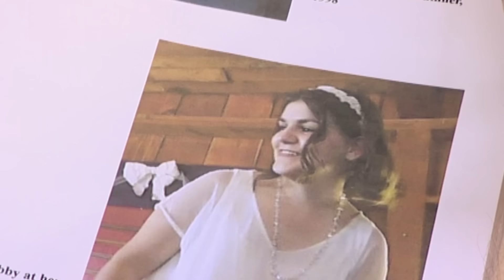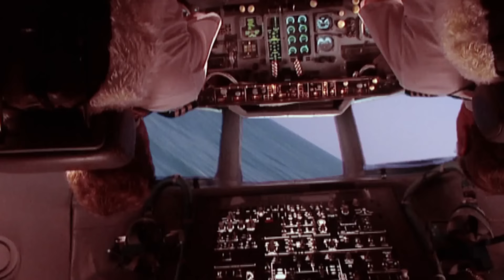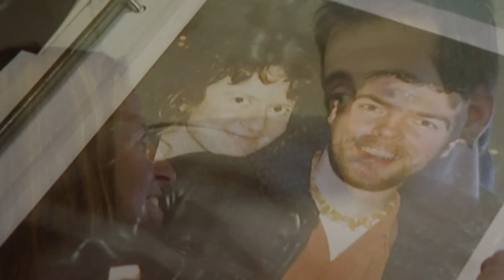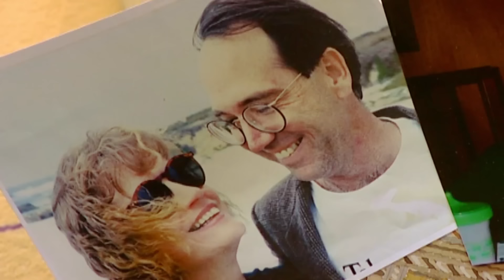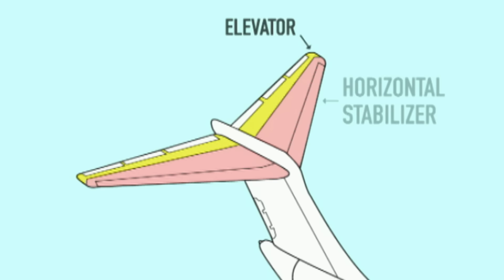Failed Jackscrew Claims 88 Lives | Mayday Air Disaster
In this episode of Mayday Air Disaster, the video recounts the tragic story of Alaska Airlines Flight 261, which crashed in January 2000 due to a catastrophic failure of its jackscrew, a critical tail component. The accident, which claimed 88 lives, was precipitated by insufficient maintenance and extended service intervals. The investigation revealed systemic negligence within the airline and significant regulatory oversights. The narrative highlights the human cost of this disaster, the technical failures involved, and the profound impact on the victims' families. This episode delves deep into the tragic events and their aftermath.

00:00 - Introduction and Immediate Alarm
01:04 - Flight 261: A Catastrophic Failure
02:19 - Passengers on Board
03:21 - Experienced Crew and Aircraft Background
05:44 - Early Signs of Trouble
10:00 - Troubleshooting Mid-Flight
13:32 - Desperate Maneuvers to Control the Plane
18:32 - Maintenance and Regulatory Failures
27:16 - The Crash and Immediate Aftermath
36:02 - Investigation and Findings
49:05 - Memorial and Reflections

✈️ Dive into Mayday Air Disasters! Click the links below to explore gripping air crash investigations, expert analyses, and compelling reenactments.

✈️ Explore the best of Mayday Air Disasters! Click the links below to dive into playlists featuring gripping air crash investigations, expert analyses, and other captivating aviation disaster shows.

Welcome to Mayday Air Disasters! This riveting series delves into the world's most catastrophic aviation accidents, uncovering the causes and consequences of each tragic event. Through expert analysis, compelling reenactments, and survivor testimonies, we explore how and why these disasters occurred. Join us as we investigate the crucial lessons learned from these incidents, aiming to make the skies safer for everyone.